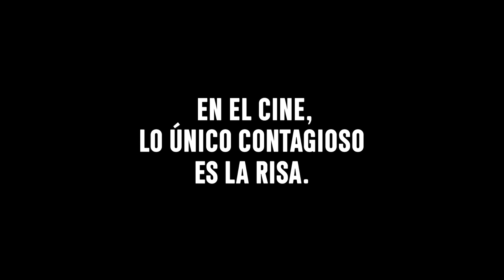HISTORIAS LAMENTABLES EN PANTALLA GRANDE!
El 11 de Junio se estrena Historias Lamentables en los cines Kinépolis  :)